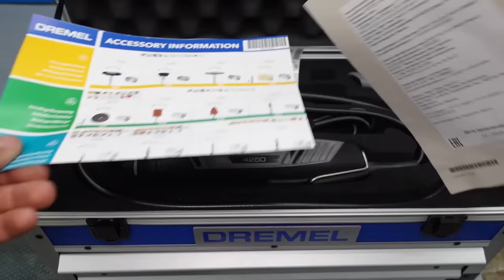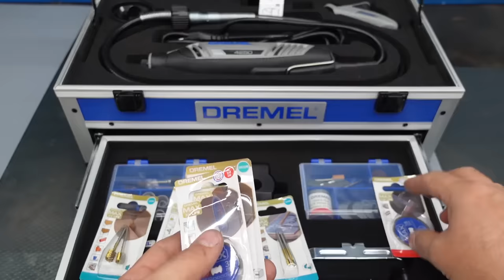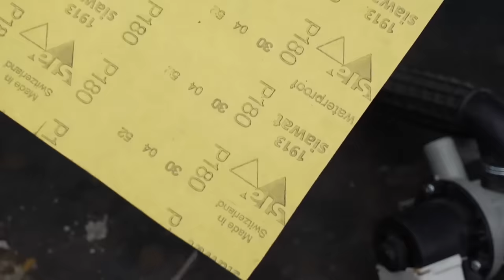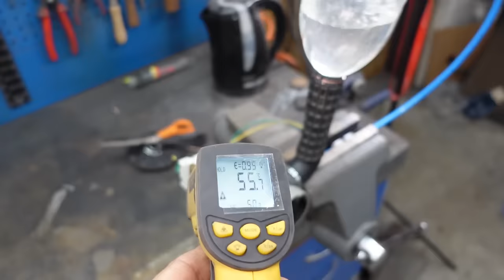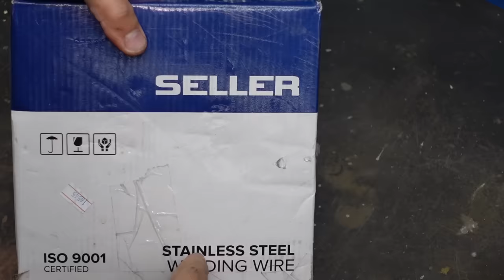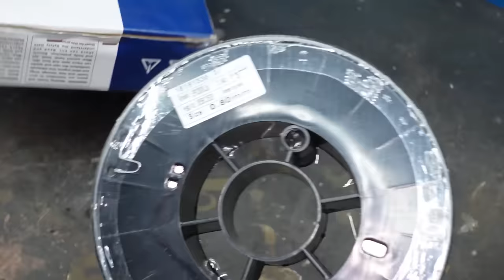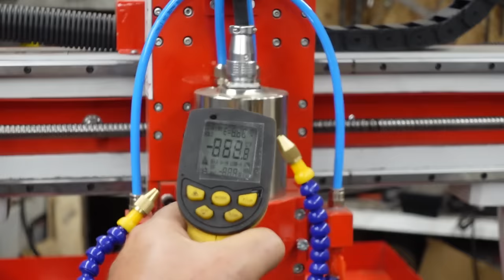Что я сделал с НАСОСОМ ОТ СТИРАЛКИ / САМОДЕЛКА ДЛЯ МАСТЕРСКОЙ